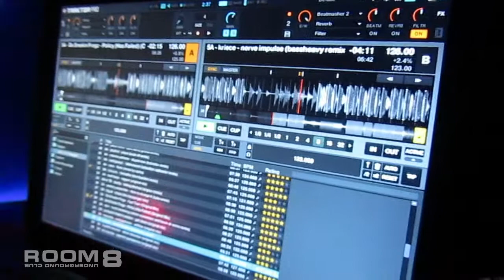UDSS NIGHT part 3 GONZO @ ROOM 8 WEEKEND 2012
Видео с вечеринки 13 OCTOBER 2012 | UDSS NIGHT | ROOM 8 ЮГОРСК, где нас посетили дорогие гости и друзья Андрей BUHGAMER и Женя GONZO из команды UDSS, г.Екатеринбург ;) Спасибо ВСЕМ ;)